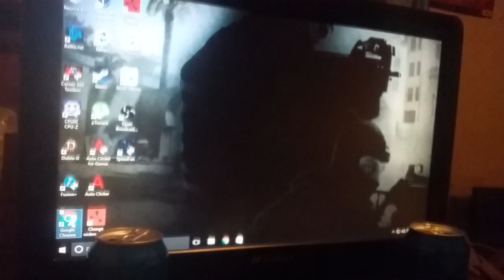Why you need an ssd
This is my computer booting up from a restart.